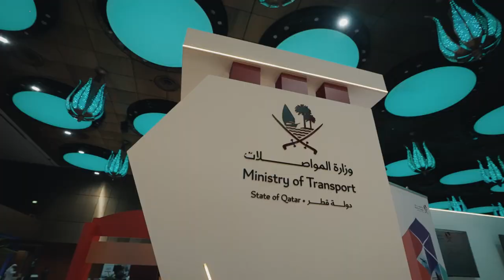Environmentally Friendly Transportation - وسائل نقل صديقة للبيئة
سعادة السيد جاسم بن سيف السليطي وزير المواصلات، يلقي الضوء على إنجازات دولة قطر في اعتماد الطاقة النظيفة واستخدامها في منظومة النقل العام، وصولاً إلى وسائل نقل تعمل بالطاقة النظيفة بنسبة 100% بحلول 2030.

HE Jassim bin Saif Al Sulaiti, Minister of Transport, highlights Qatar’s achievements in utilising clean energy in public transport toward a 100 percent clean-energy-powered transportation network by 2030.